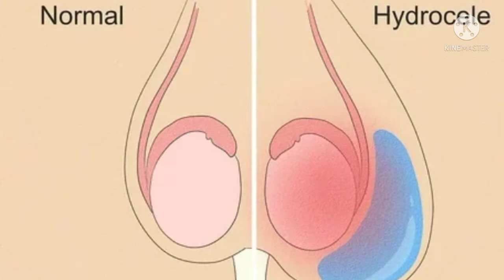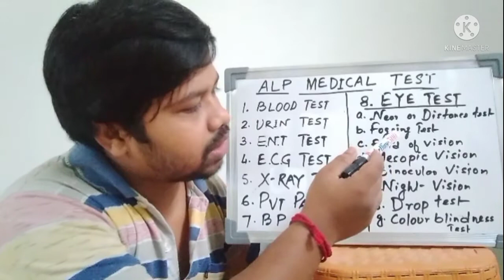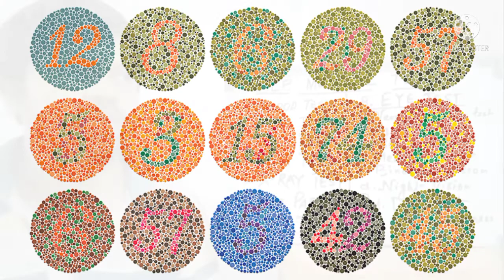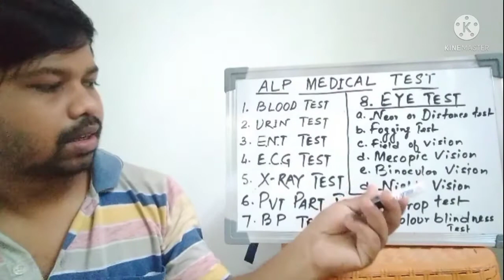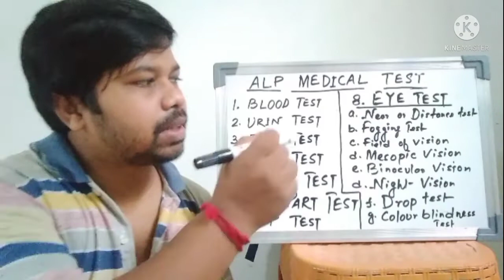Assistant Locopilot medical test in India Railway 2021. Alp A1 medical test in indian railway 2021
Means The Railway Loco Pilot Medical Test 2021 is conducted to check the Physical and Mental State of the candidate. ... Candidates who clear the RRB ALP First, Second CBT, CBAT, and Document Verification, they will be shortlisted for RRB Loco Pilot Medical Fitness Test
RRB Medical Test 2021 is the final stage of the RRB ALP Recruitment 2021. The RRB Loco Pilot Medical Test is conducted after all the RRB ALP Examination Procedure and Document Verification. Candidates have to undergo through various RRB ALP 2021 Medical Fitness Test. The Railway Loco Pilot Medical Test 2021 is conducted to check the Physical and Mental State of the candidate. The selected candidate will be appointed with a date to attend the RRB ALP Medical Test 2021. The Railway Loco Pilot and Technician Medical Test 2021 is conducted by the Railway Recruitment Board. Candidates who clear the RRB ALP First, Second CBT, CBAT, and Document Verification, they will be shortlisted for RRB Loco Pilot Medical Fitness Test 2021. In this article, we have provided complete details about RRB Medical Test 2021.

RRB ALP Medical Test 2021 – General Physical Examination Tests
Candidates are supposed to take few general physical examination tests to qualify the RRB ALP Technician 2021 Medical Tests. Some of the tests are:

Urine Sample Collection – This is a Routine Checkup

Sharp Sensibility Test of Nose, Ear, Mouth, and Teeth – This is also a routine check-up.

Blood Test – to check Haemoglobin, STD, and any other diseases and CBC Report.

Physical Body Check Up – This is to check candidate’s BP, Balanced Weight, and Height, BMI Calculation and the whole body are examined under this test.

X-Ray of Chest – This test is not for the female applicants as they do not have chest criteria.

Hand Movement Test – Candidates need to have an efficient movement of hands and perfect hand carrying angles.

Varicose Veins Test – These veins are found from feet to stomach and these are responsible for Varicocele.

Arms – Your arms should have appropriate movement.Backbone – Your Backbone should be in proper and straighten up an order.

The Applicants should not have Hydrocele and Piles issue as well.

RRB ALP Medical Test 2021 – General Vision Tests
Including the General ALP Physical Medical Tests, ki

Eye Test
The Eye Test includes complete eye-check up which includes Near Vision, Distant Vision test, Binocular Vision and Irish Check.

Candidates are strictly prohibited to use lenses during the examination as the officials will ask the candidates to rub their eyes. Candidates should possess high-color vision and must not have a squint in their eyes.

Lasik Surgery
Candidates who have undergone Lasik surgery will be disqualified in the medical exam. They are not eligible for the A2, B1, B2 Medical Standards.

Color Blindness Test
Candidates will be asked to read numbers in a color dotted book to
ALP exam and qualifications.

Channel name:
Miles to Ride with Subrata

If you are happy with it then please click the like button and also subscribe to my channel and hit the bell icon for further  notifications.Alsi if you are satisfied with the information I have shared in this video, then please do share this with all your friends. As we all know, sharing is caring.